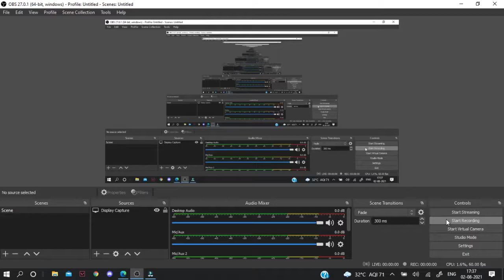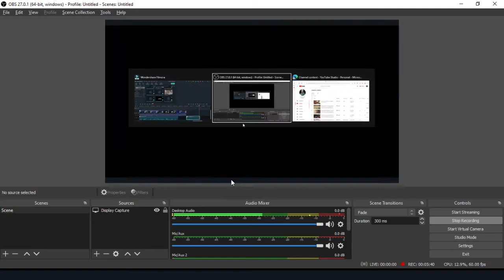Minecraft normal Survival Video || Trying Editing || PROKEDIA